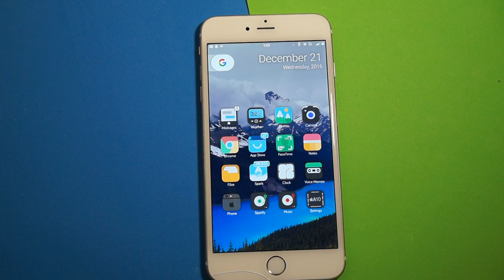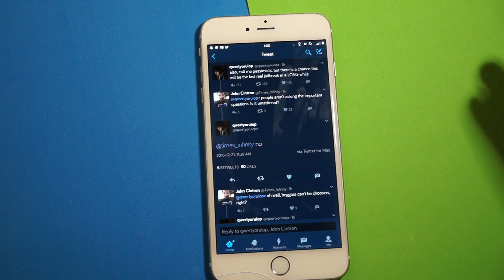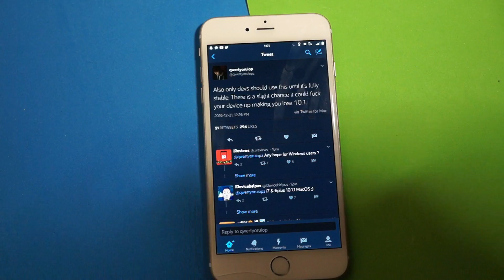iOS 10 - 10.1.1 Jailbreak Released Today - Beta Stage 1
iOS 10.1.1 Jailbreak Will Be Released In A Few Hours By Luca Todesco. This Jailbreak is a beta and you need a mac and xcode to use it. Also only devs should use this until it’s fully stable. Today is the day. The iOS 10 Jailbreak will be released later today in beta form!

Watch the video for more details, I know im late.